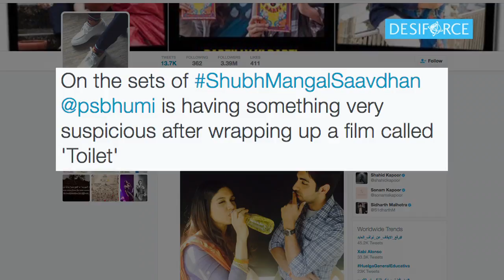Bhumi's SUSPICIOUS Drink after “Toilet...”wrap up | Ayushmaan confused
Actress Bhumi Pednekar, who earlier essayed the role of a smart plus-sized girl named Sandhya in "Dum Laga Ke Haisha", is now all set for her next outing with Ayushmaan Khurana in ‘Shubh Mangal Savdhan’. The film is basically a remake of Tamil comedy "Kalyana Samayal Saadham".